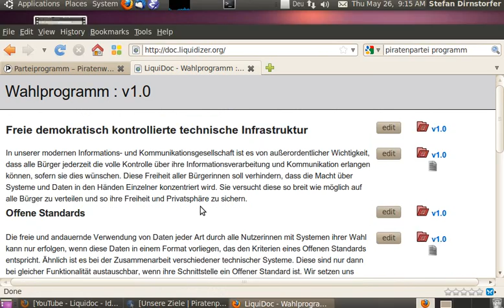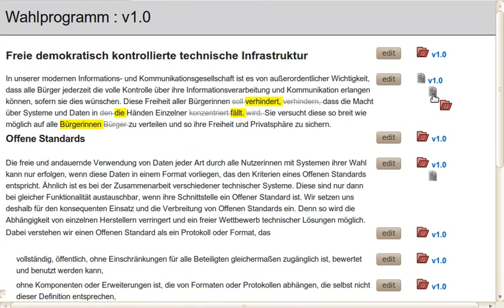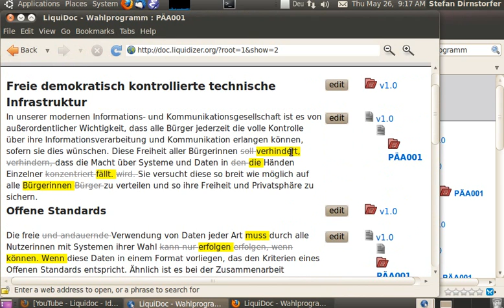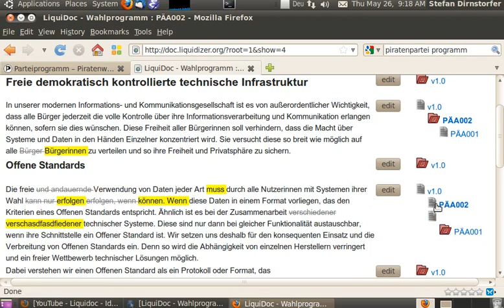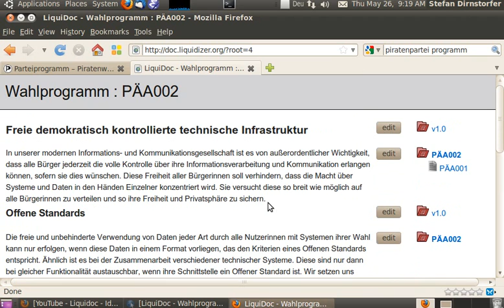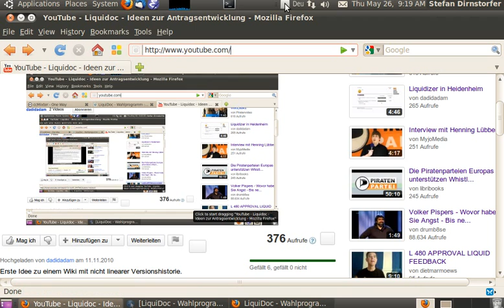LiquiDoc - Idee zur Antragsentwicklung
Idee eines Wikis mit nicht linearer Versionshistorie